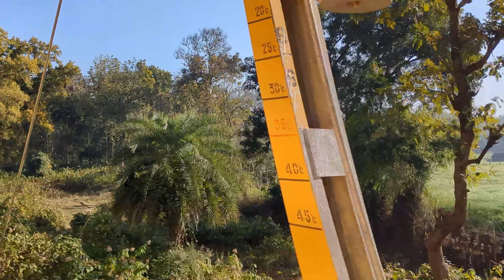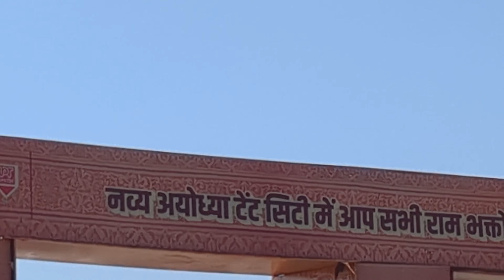Ayodhya Ram Mandir me live Darshan! Direct Darshan 😳 | Tent City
I want to share my lifestyle and travelling experience with you guys!
I am a middle class boy passionate of travelling!